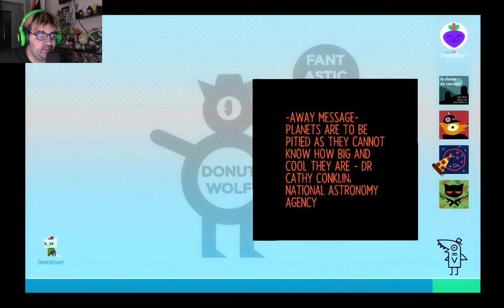With Bea At A College Party | Night In The Woods (9)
This time we go with Bea to a college party but it ends up turning south.